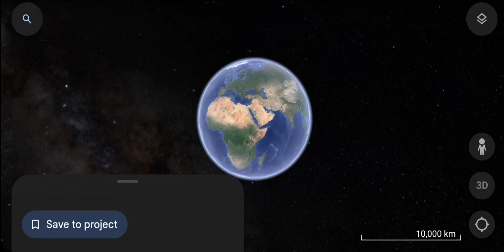There is an Eiffel tower in Mexico on Google Earth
And another copy of Eiffel tower in Mexico

Song no.2
Song: Media Right Productions Jazz In Paris
Title: Jazz In Paris
Artist: Media Right Productions
Regional: French Music
Genre: Jazz & Blues
Mood: Funky